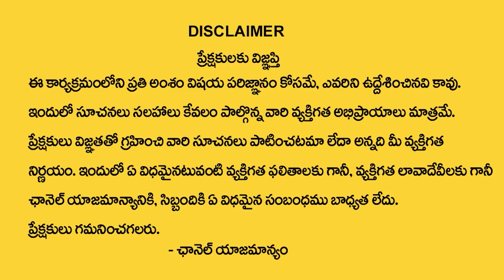3,12,21,30 Date Of Birth 2023 Numerology Prediction || Dr KHIRONN NEHURU || SumanTV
Watch ►3,12,21,30 Date Of Birth 2023 Numerology Prediction || Dr KHIRONN NEHURU || SumanTV